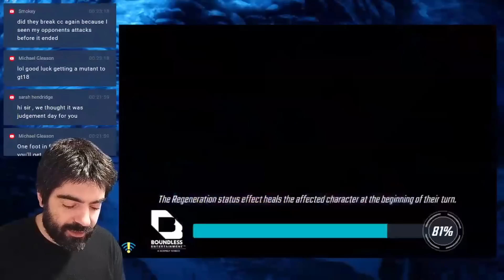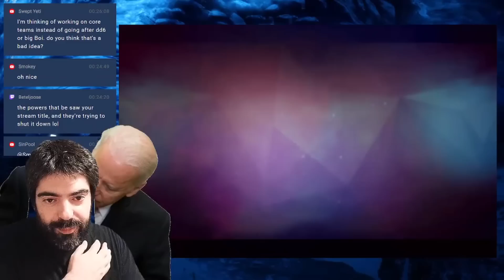THIS ROOM COMBO WAS SO SCARY AND YOU CANT IMAGINE WHY | MARVEL STRIKE FORCE